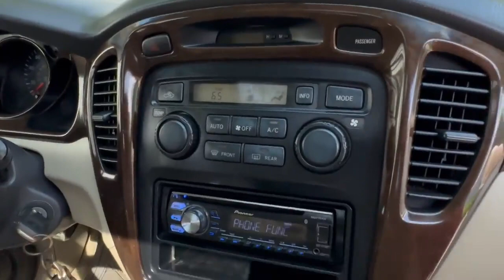Highlander 03 limited ដំបូលបើក. ផ្លាកលេខម្ចាស់ដើមឡាននៅស្អាត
🚘អតិថិជនអាចបង់រំលស់ទិញដាច់នឹងវៃដូរបាន
🈴ទីតាំងឃ្លាំងម៉េងលាង 797  :នៅតាមផ្លូវម៉ុងរឹទ្ធី ជិតស្តុបបឹងបៃតង ជាប់នឹងការ៉ាស់សាំងលីហ៊ាង
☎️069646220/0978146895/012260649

ទីតាំងការ៉ាស់